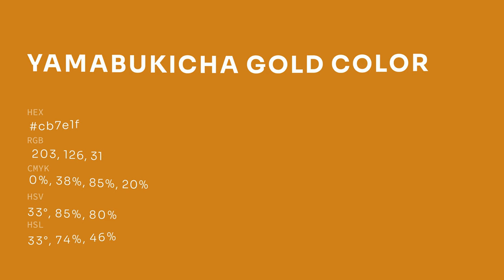Yamabukicha Gold color cb7e1f hex color - Brown color - Cool color cb7e1f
What color is Yamabukicha Gold ? cb7e1f hex color - Brown color - Cool color cb7e1f

Hex cb7e1f Color Code is also known as Yamabukicha Gold color.

Hex cb7e1f Color code in RGB color code model is created after adding 79.61% red color, 49.41% green color and 12.16% blue color.
Hex cb7e1f Color code in CMYK color (process color) code model is generated after subtraction of 0% cyan, 37% magenta, 84% yellow and 20% black.